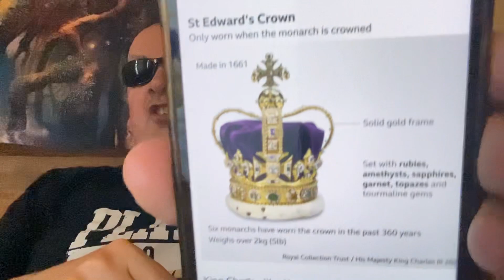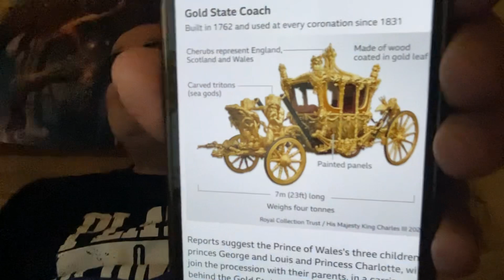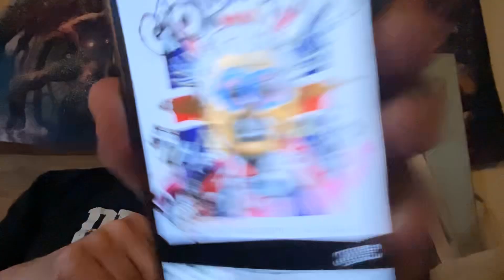BBC News your full guide to the Kings Coronation otherwise known as the Thieves Dance